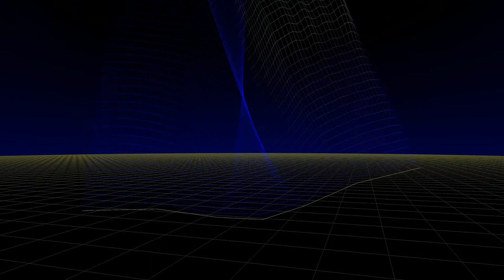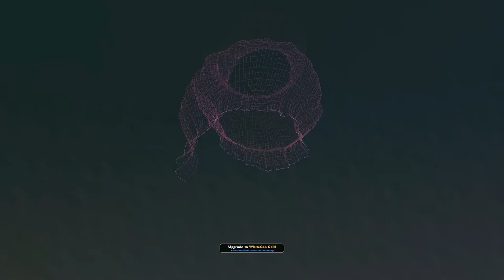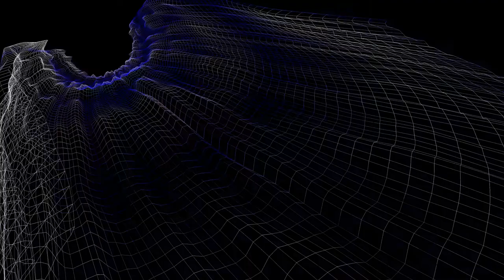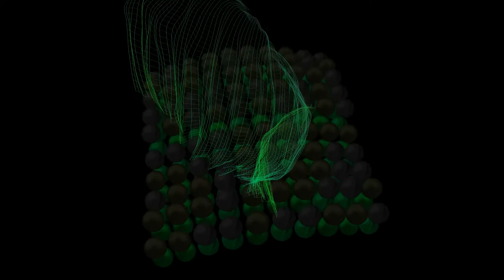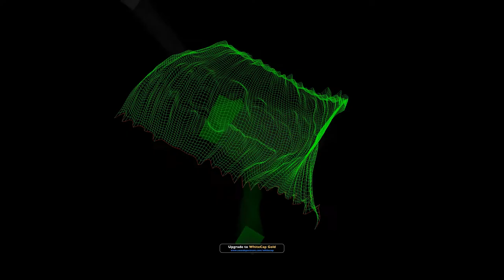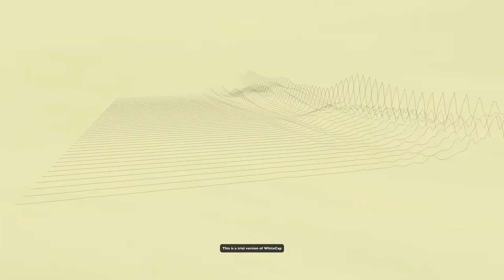wolfnamedchaos Trapped happiness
With the world preferring digital instead of the physical our Happiness ends up getting trapped in odd places. Remember we are the writers of our own destiny "please enjoy" :)